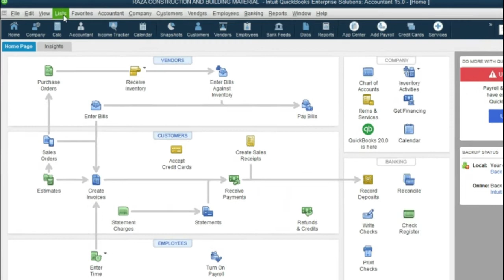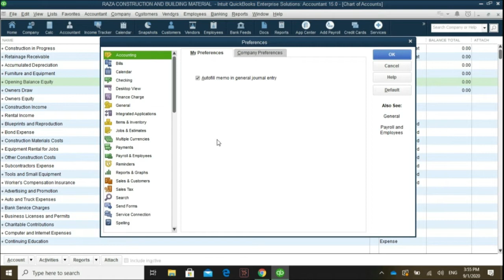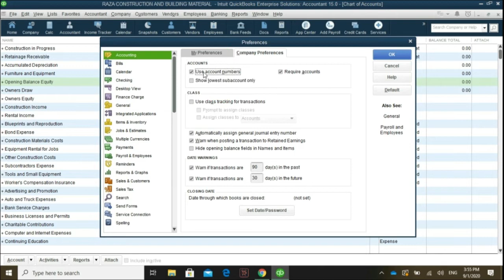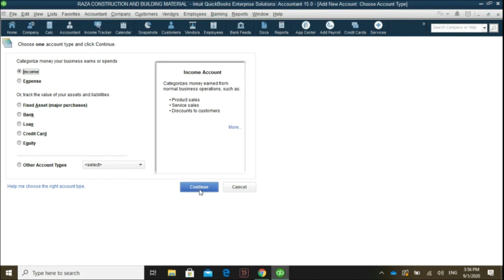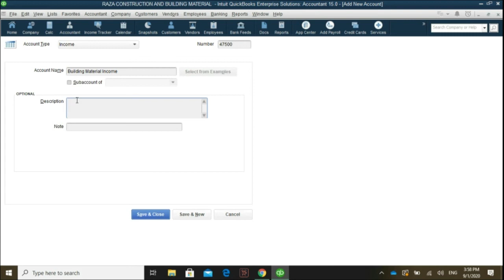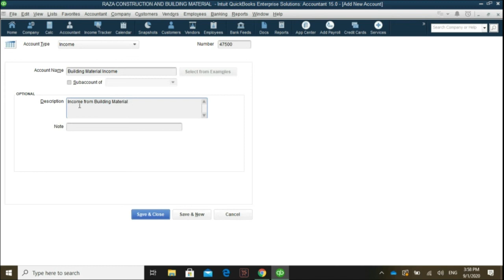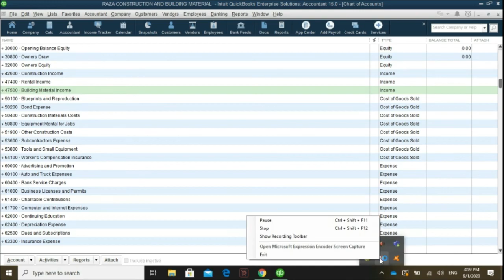Topic10 || QuickBooks Pro 2015: Add New Accounts to your Chart of Accounts || Raza Academy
Dear Students!

In this video we will Discuss Add New Accounts to your Chart of Accounts in QuickBooks and need of Computerize accounting.
Topic3: Create Company File
Dear Viewers Here is the link of Quickbook Pro
Answer the Following Question in this video:
1.Change the  Location of the Icon Bar.
2.Change the order of the icons
3.Rearrange the icons on the icon bar.
4.Add/ Remove an icon, click 'add or delete' on the left side of window.
5.Add separator to seprate a group of icons from other icons.
6.After customizing the icon bar, click 'OK' to save your changes.

After Watching Video you will Learnt:
What is chart of accounts
chart of accounts of a construction company
Add New Accounts to your Chart of Accounts

About
The course will enable participants to setup and customize QuickBooks application, understand the accounting concepts associated with the application and be able to setup, organize and use different course available in the application. After completing this course, trainees will be able to handle customers, vendors, assets, and inventory and fully benefit from different functionality of the system. They will be able to use available reports and create new ones. Also, they will be able to participate in QuickBooks online jobs.